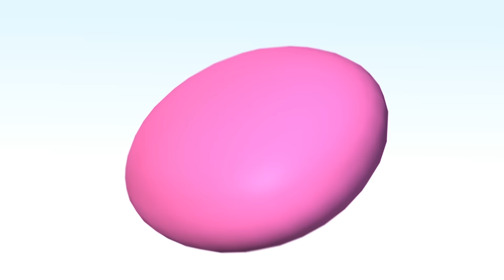Accidents Happen | LittleBabyBum - Nursery Rhymes for Babies! ABCs and 123s